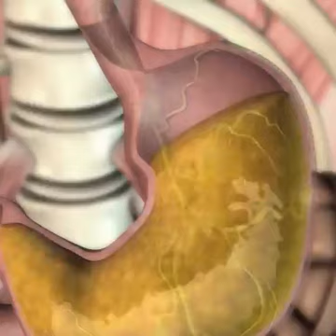উট নিয়ে অবাক করা তথ্য দিলেন আসিফ হুজুর Abrarul Haque Asif